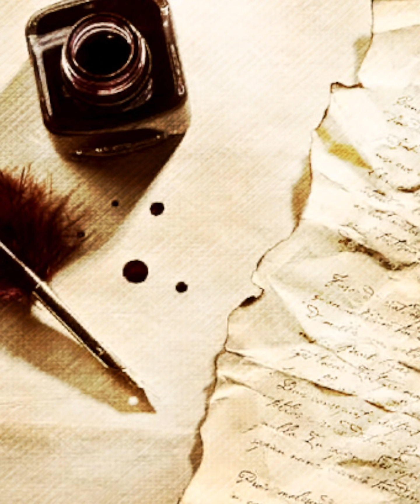SOBREVIVIENTE DEL TRIANGULO DE LAS BERMUDAS